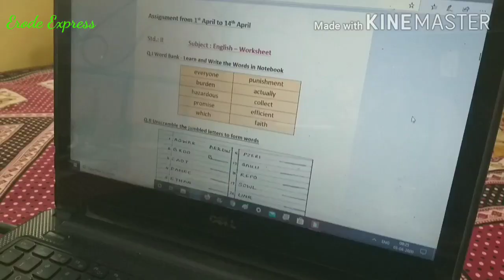Mumbai Tamil Mom Vlog/மணத்தக்காளி கீரை சாம்பார்/Garden tips/my son audio/ERODE EXPRESS